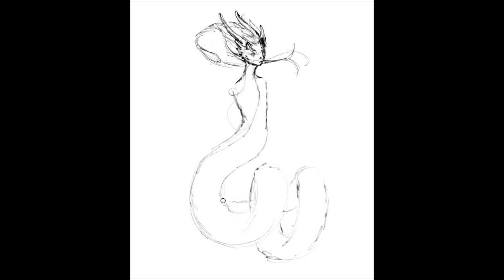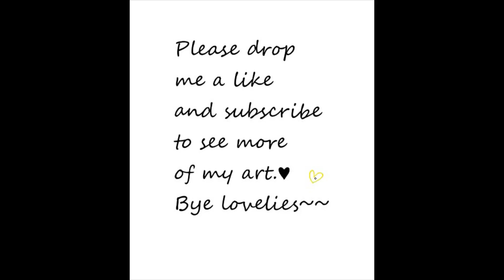Drawing an OC Based Off of My Nightmare! Digital Art on Krita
So! This baddie took me almost 3 hours to finish, working over the span of two days ack... In the end I'm really happy with the turn out. :D
There was the dragon-like creature that would pop out of nowhere in the dark and catch- I assumed * ate* - the people around me. Only at the end I got to see what it looked like and ngl, once I woke up I thought it was so pretty the shiny pastel pink it was tinted. From something negative always find a way to draw out something positive!! ♥